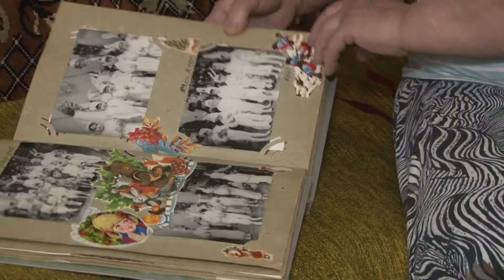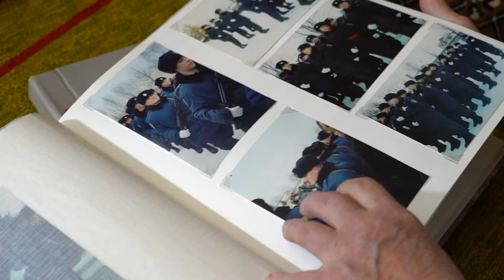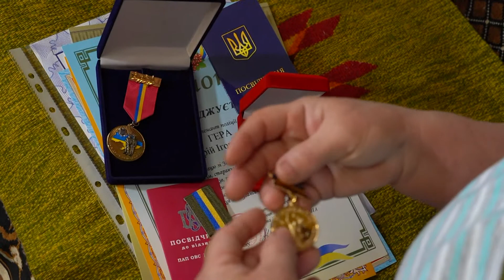Дякуємо матерям, які чекають нас з війни